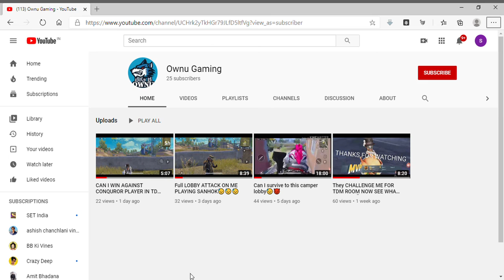My youtube channel regarding video